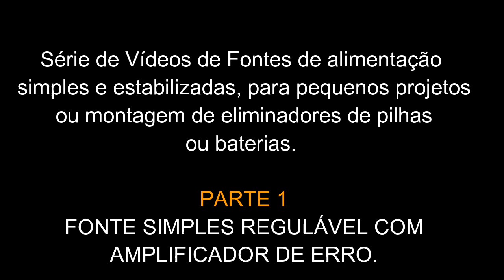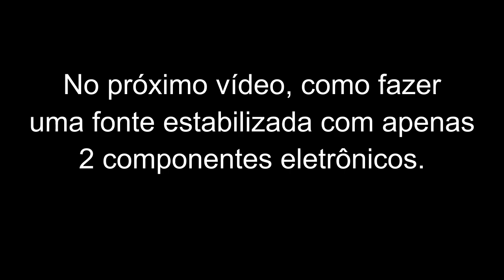Fonte estabilizada, super simples com Amplificador de erro!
Serie de Vídeos sobre fonte de alimentação

Precisa de Componentes eletrônicos originais?